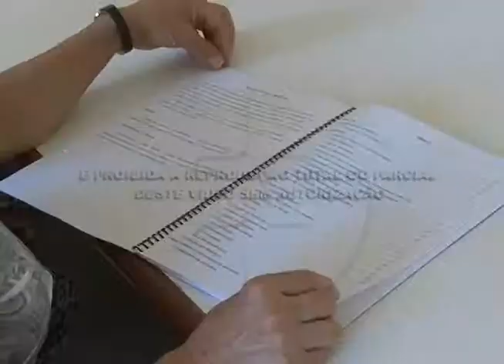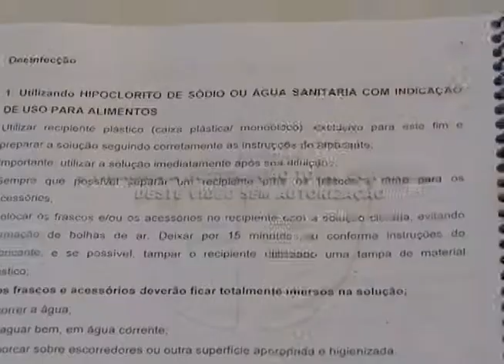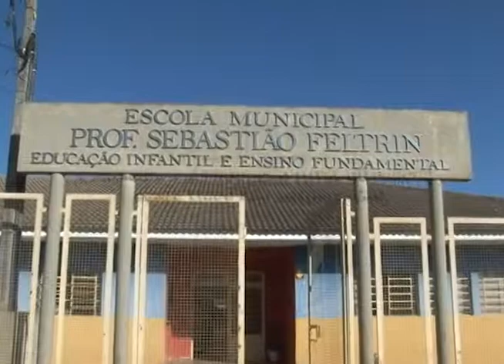Merendeiras do municipio participam de treinamento 30 01 2014